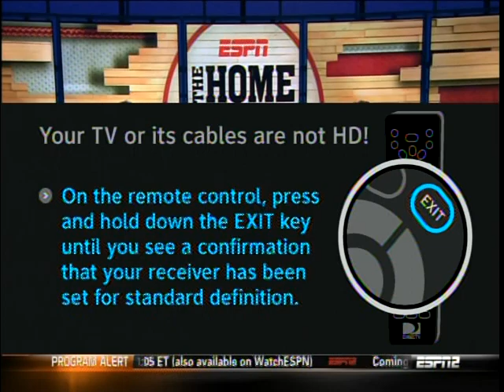Zags at St.Mary's Feb 14, 2013, part 1